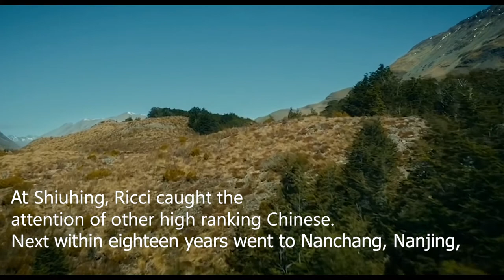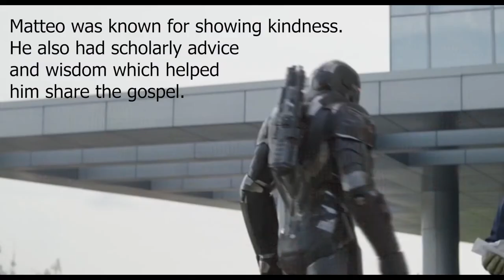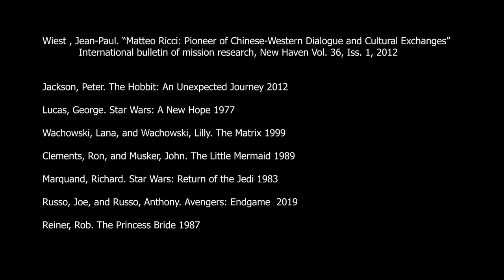A Movie reflection on Matteo Ricci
(Do not own movie clips)
Jackson, Peter. The Hobbit: An Unexpected Journey 2012
Lucas, George. Star Wars: A New Hope 1977
Wachowski, Lana, and Wachowski, Lilly. The Matrix 1999
Clements, Ron, and Musker, John. The Little Mermaid 1989
Marquand, Richard. Star Wars: Return of the Jedi 1983
Russo, Joe, and Russo, Anthony. Avengers: Endgame  2019
Reiner, Rob. The Princess Bride 1987